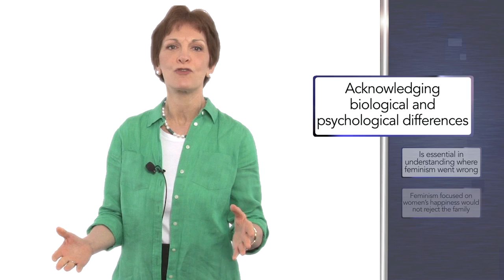Conservative University - Reforming Feminism (Mona Charen)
Using primary sources, Mona Charen, a well-known syndicated political columnist, former Reagan speechwriter and bestselling author, offers thoughtful solutions to reforming feminism to restore it to its traditional roots.